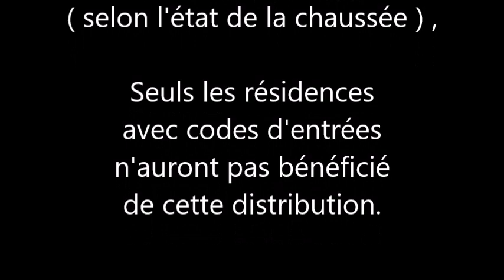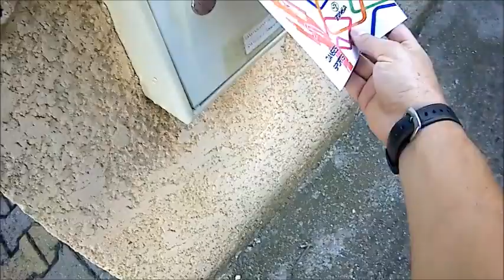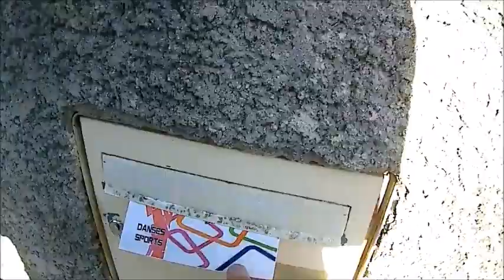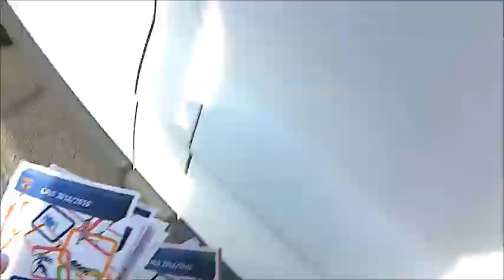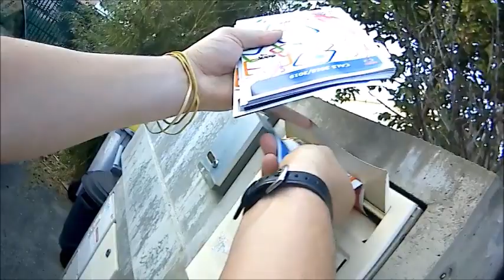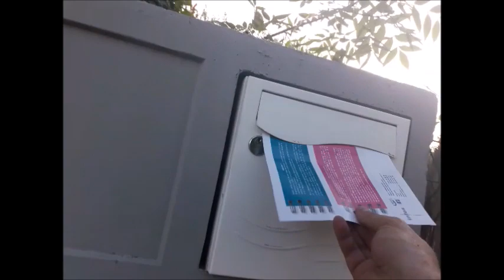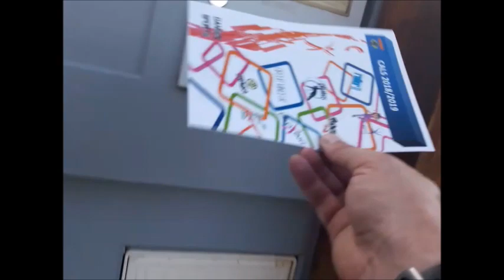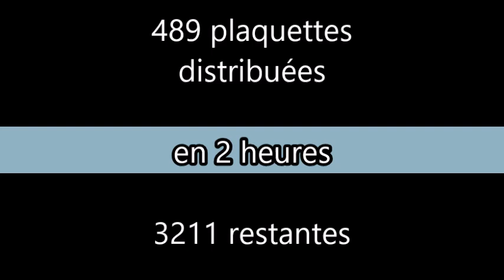Parcours 1 rose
Distribution dans les boites-à-lettres des plaquettes de l'association multi-sports CALS de la commune du Crès près de Montpellier (Hérault).